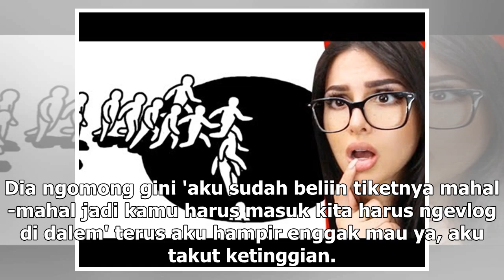Manis Studio | Tak Lagi jadi Anggota DPR, Anang Hermansyah Sibuk jadi YouTuber - VIVA